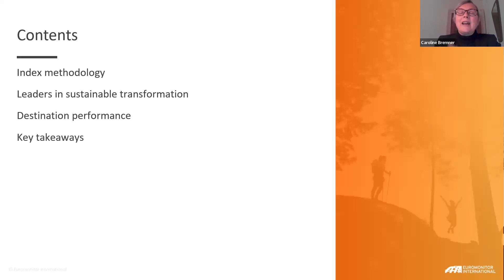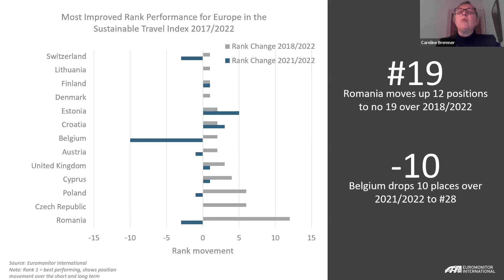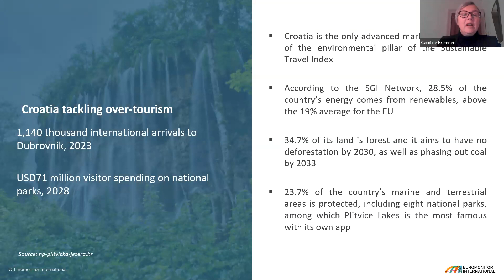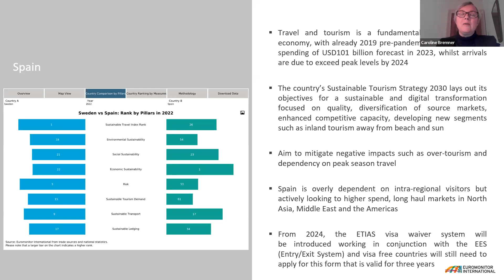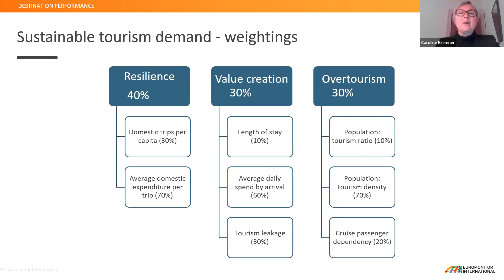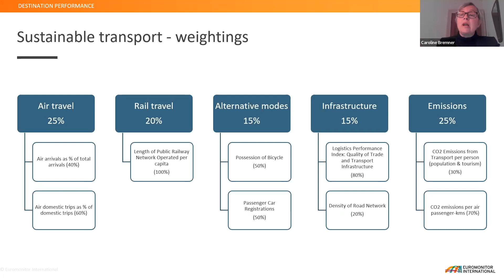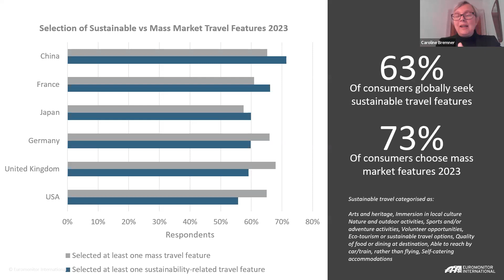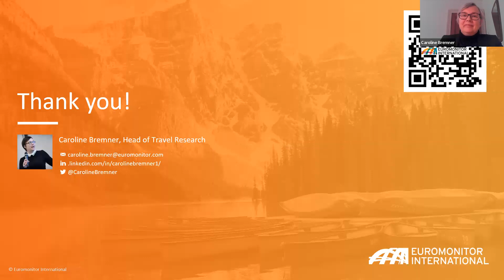ETOA & Euromonitor Webinar | Measuring Sustainability for Travel and Tourism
Euromonitor’s Senior Head of Travel Research, Caroline Bremner, will showcase the latest results from Euromonitor’s Sustainable Travel Index with a focus on Europe, highlighting key success stories.

Looking across the seven sustainability pillars of the index – economic, environmental, social, risk, tourism demand, lodging and transport – Caroline will reveal which destinations are leading the pack, and where more work can be done. Finally, Caroline will share the latest consumer attitudes in key source markets and appetite for sustainable travel based on the latest Euromonitor Travel Survey.